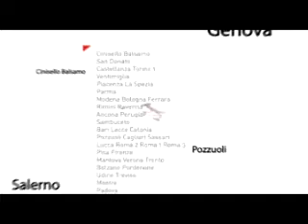Evento 40 anni METRO - La Spezia 5-6 Giugno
La tappa del METRO Tour di La Spezia